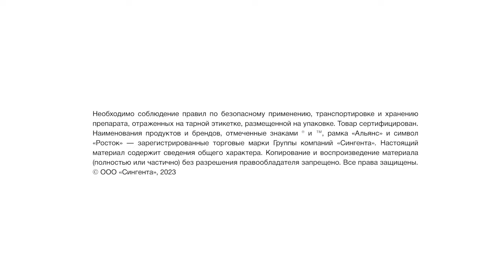Секреты высоких урожаев зерновых | Репортаж с полей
Совместно с менеджером компании «Сингента» Юрием Ермолаевым побывали в Ростовской области, в хозяйстве ИП «Глава КФХ Латышева Светлана Викторовна».
Обсудили с главным агрономом предприятия актуальные темы, касающиеся выращивания зерновых культур:
- урожайность, этапы подготовки к севу, севооборот
- факторы подбора нормы высева озимой пшеницы
- сорта
- выбор препарата для защиты семян
- опыт применения в предприятии
- задачи препарата для защиты семян
- фундамент будущего урожая.

Навигация:
0:00  О хозяйстве
0:30  Урожайность, этапы подготовки к севу, севооборот
1:18 Факторы подбора нормы высева озимой пшеницы
1:48 Сорта
2:23 Защита семян
3:27 Фундамент будущего урожая.